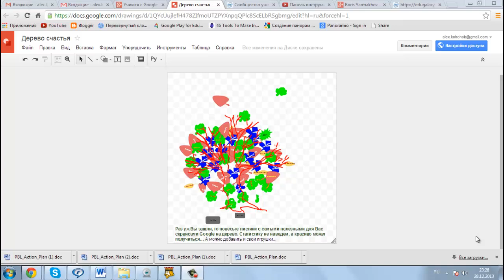дерево счастья1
Результаты работы над совместным рисунком